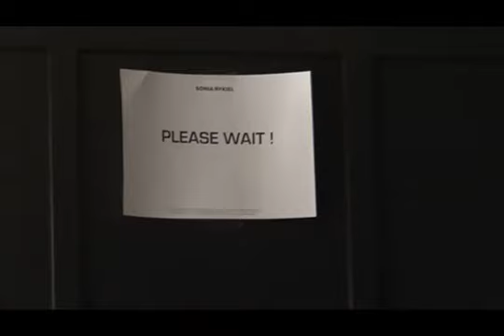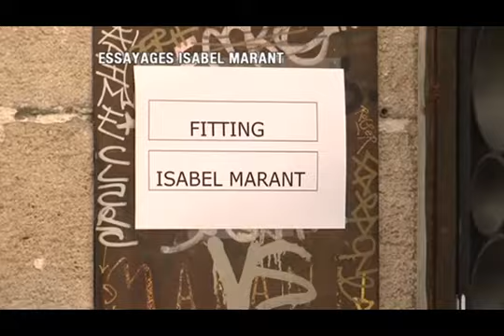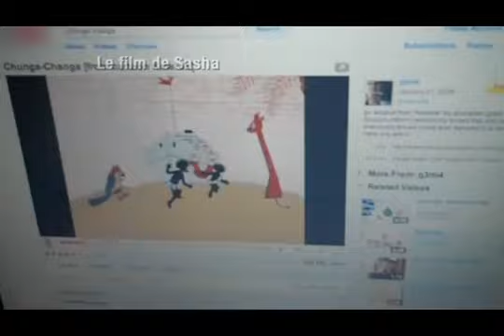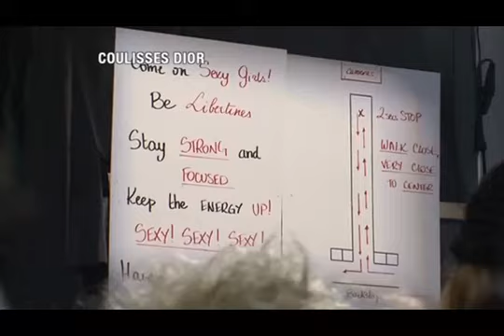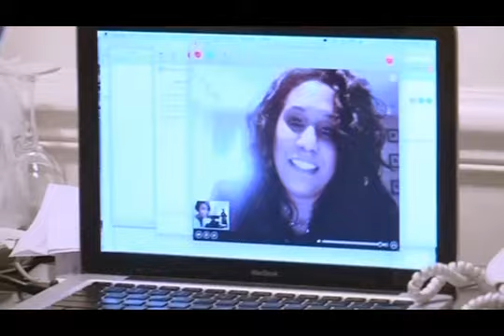les filles en vogue 2010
Girls in Vogue. Documentary about fashion. Vlada Roslyakova, Maryna Linchuk, Daria Strokous, Magdalena Frackowiak, Natasha Poly, Sessilee Lopez, Sasha Pivovarova, Constance Jablonski, Freja Beha Erichsen, Cameron Russell, Karlie Kloss, Fei Fei Sun, Jessica Stam and Karolina Kurkova.